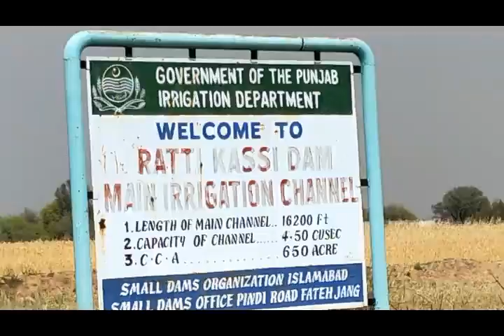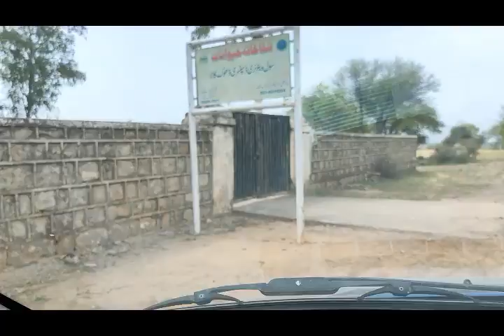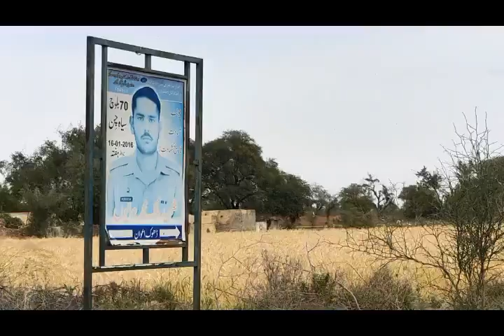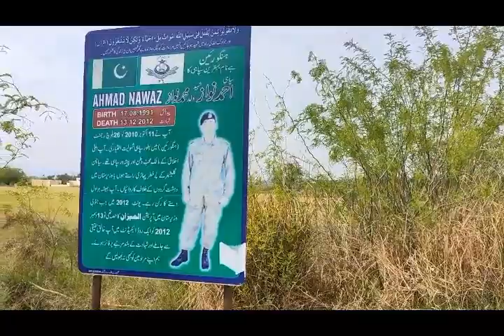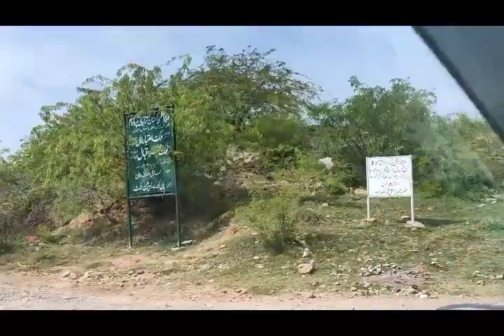Report of the journey from Khunda to Bhatiot with Abdul Malik Khan on Attock Today News(ATN)